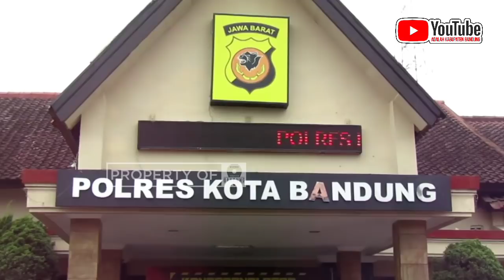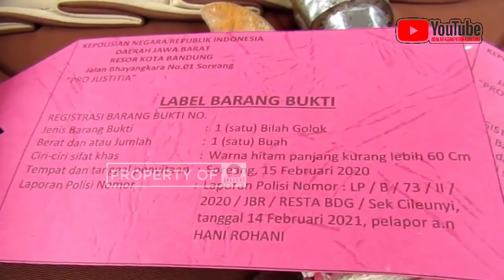DOOR ‼️POLISI TEMBAK PELAKU PEMBUNUHAAN DIDUGA PREMAN DI CILEUNYI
Polisi berhasil menangkap 5 pelaku pembunuhaan terhadap seorang pria diduga preman di Kecamatan Cileunyi, Kabupaten Bandung. Satu dari empat tersangka ditembak polisi karena melakukan perlawanan saat dilakukan penangkapan.